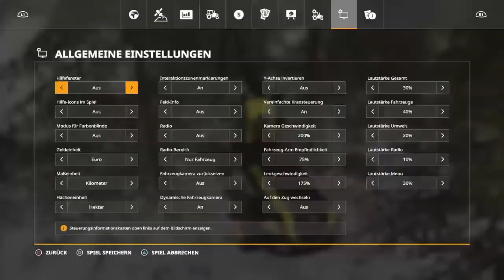LS19 Gemeinde Rade Seasons #194 Ein Ponsse allein im Wald